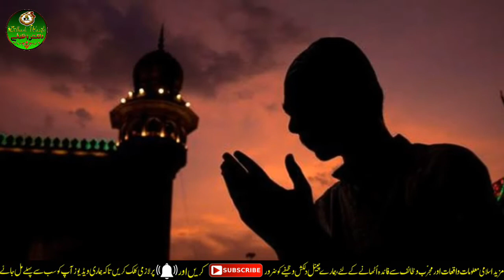Qurbani heart touching story _baba hamein bhi gosht milega naa!very sad story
Assalamo alikum Azeez Dosto hamare channel (Dilkash wazife)  ,par hum apko khush amdeed kehte hain

aur bell i con par bhi press kar dein taake aapko hamari har aane wali islamic videos ki updates Milti rahe

About These Video:

Dosto hum aapke liye apni har video me naye naye wazaif aur amal aur har mushkil se nijat ke liye badi badi kitabon se
 wazaif dhond kar laate hain jis me aapki har pareshani ka hal majood hota hai aur iyse wazife jo aapk har mushkil se
nijat dilaye,bas aapko un wazaif par iman o yaqeen ke saath allah par bharosa karte hue wazifon par amal karna hota hai,
aur hum islamic maheno ko nazar me rakhte hue un maheenon ke makhsoos amal aur wazaif ke aap logon ke saamne pesh karte hain,
jaise ramzan ka wazeefa zilhaj ka wazifa moharran ka wazifa meelad unnabi ke maheene ka wazifa aur rajab o shaban ke waife
aap logon ke liye video ki shakl me pesh karte hain,
aur hum islamic sabaq aamoz waqiat ke video bhi upload karte hain apne channel par jis se har ahle iman ki islah ho sake

AUR AAP dost o ehbab se GUZARISH HAI K AAP HAMARI VIDEOS DEKHIN
 PASAND AAYE TO LIKE AUR COMENT KAREIN,AUR  APNE DOSTON aur apne rishta daron KE SAATH SHARE BHI KAREIN jazak allah

Mazeed videos ke Liye Nichy Links per Click Karen.